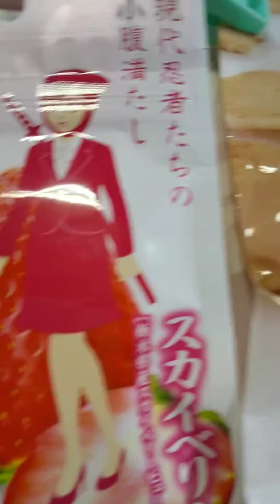2020年1月2日 ピーナッツチョコと落花生煎餅を一緒に食べました😂